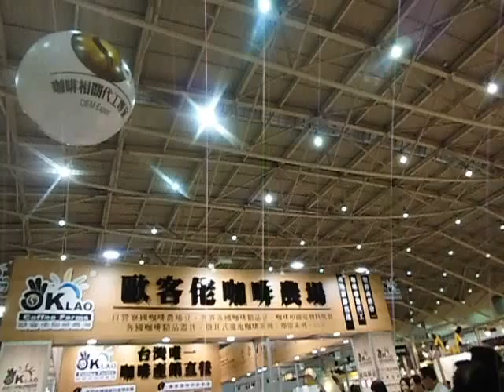甌客佬咖啡農場 Coffee Bean 咖啡豆 麵包 CIMG1291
Coffee Bean 咖啡豆 麵包 甌客佬咖啡農場